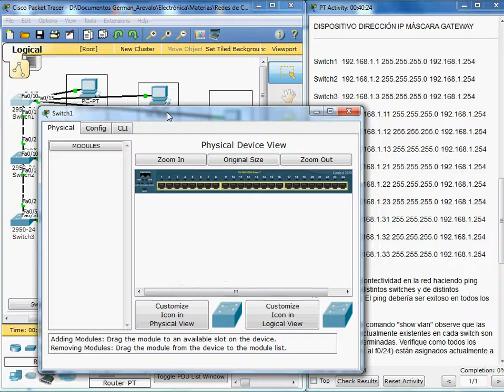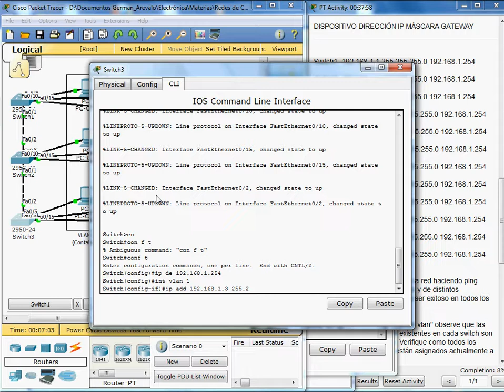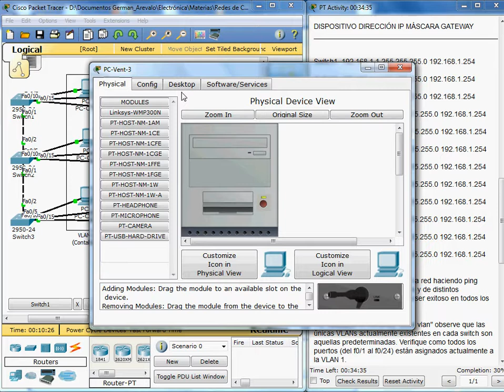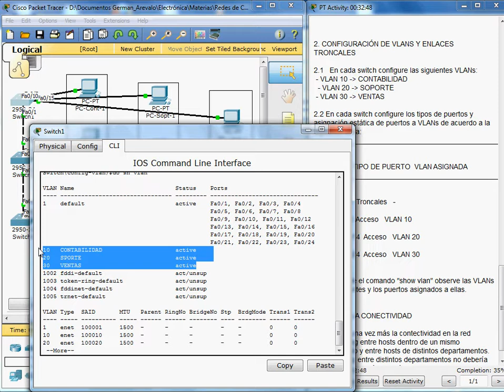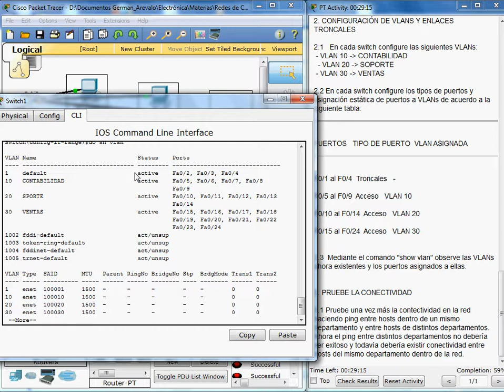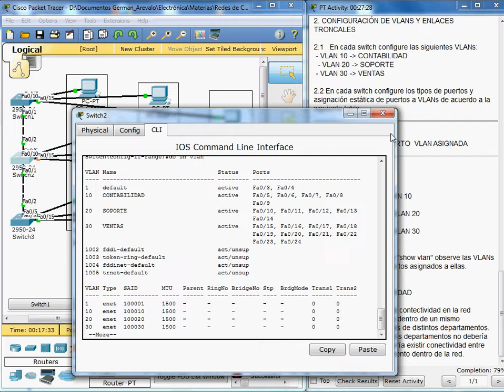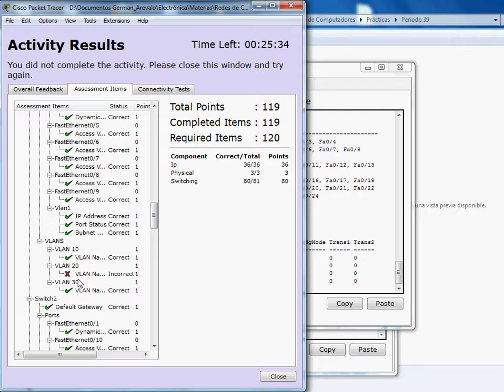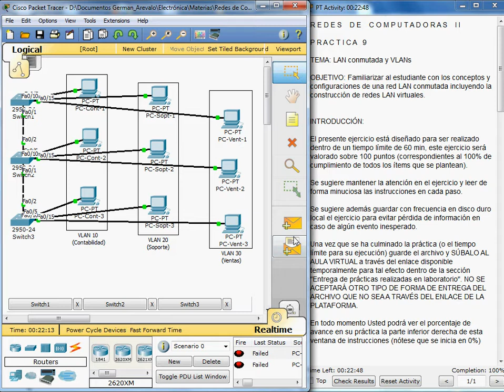9. Solucion practica 9: LAN conmutada y VLANs 2019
Práctica de la materia de Redes de Computadores
Universidad Politécnica Salesiana
Ingeniería Electrónica
Quito - Ecuador